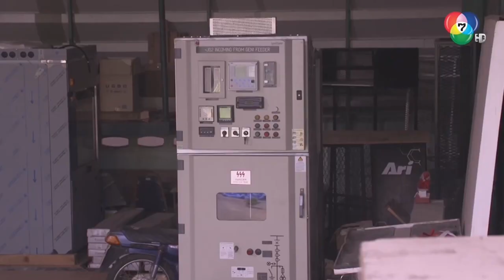skyraider อุตส่าห์มาช่วย หมวดดันไปสงสัยอะไรอี๊ก | HighLight | ปล้นลอยฟ้า EP.2 | 1 ธ.ค. 64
รับชมละครย้อนหลัง

พบปฏิบัติการปล้นครั้งสำคัญ
เมื่อผู้ครอบครอง 'เพชรรัศมีจันทร์' มีได้เพียงหนึ่งเดียว !

รายชื่อนักแสดงนำในละคร ปล้นลอยฟ้า
กรรญกฤต อรรควงษ์  รับบท  คมกริช
บารมิตา สาครจันทร์  รับบท  ผึ้ง
วาทิต โสภา  รับบท  ผู้กองเด่น
กมลวรรณ ศรีวิไล  รับบท  หมวดพิศวาส
นนทพันธ์ ใจกันทา  รับบท  นพปฎล
พัชร์ลิตา จิระพิทักษ์ชัย  รับบท  ธิดา
บัณฑวิช ตระกูลพานิชย์  รับบท  ชาติ
เจจินตัย แวนดิว  รับบท  มังกร
พัชชุดาญ์ พันธุ์พิพัฒน์  รับบท  หงส์
คงณัฐ เชยสุวรรณ  รับบท  ลี
ชาลี กรีชัย  รับบท  หม่า
ปิยะนัส สุจริต  รับบท  ชิง
สมภพ เบญจาธิกุล  รับบท  ท่านเว่ย
เล็ก ไอศูรย์  รับบท  อิมาดู
พิณิชา กิจเกษมพงศา  รับบท  ลิซ่า
ชัชฎาภรณ์ ธนันทา  รับบท  จันทรา
ทัศนา แมนโซ  รับบท  พอลลี่
ศุภวัฒน์ อ่ำประสิทธิ์  รับบท  มิสเตอร์ลักกี้
ภูบดินทร์ ภู่สุวรรณ  รับบท  เคน
พงศนารถ วินศิริ  รับบท  เจ้าสัวอุเทน
พลอยปภัส วรพิสิษฐ์กุล  รับบท  พี่น้อย
นิรันดร์ โอภาสธัญกร  รับบท  ยอดชาย
จักรธิป ทองทิพย์  รับบท  ผู้ใหญ่เพชรดำ
สุรศักดิ์ โชติทินวัฒน์  รับบท  เพชรแท้
ชิษณุพงศ์ วิญญาสุข  รับบท  ทับ
ธงชัย มาเม่น  รับบท  ทิบ
บิลลี่ ผีน่ารัก  รับบท  ไก่
จิ๋ว ดอกกระโดน  รับบท  ไข่
พรหมลิขิต กระราชเพชร  รับบท  ขวด
น็อต ซุปเปอร์แคระ  รับบท  ควาย
คมจิตร ใต้คีรี  รับบท  ระฆัง
ตุ้มเม้ง เถิดเทิง  รับบท  เทพ
วิยะดา อุมารินทร์  รับบท  ยายแป้น
ณัฏฐกันย์ อัมพรพงษ์  รับบท  ปูนา
กัณพล ปรีดามาโนช  รับบท  สมชาย
พิเชษฐ ศรีราชา  รับบท  สารวัตรสรรเสริญ
ชาลี เนียรศิริ  รับบท  ดาบสมหมาย

ติดตามชมละคร ปล้นลอยฟ้า ออกอากาศ ทุกวันพุธ - พฤหัส เวลา 20.30 น. ทาง Ch7HD กด 35